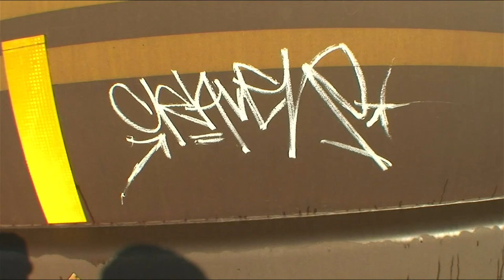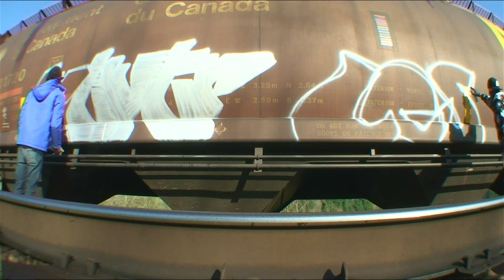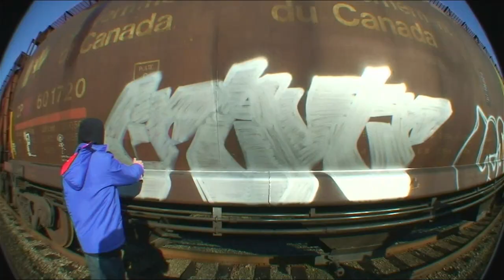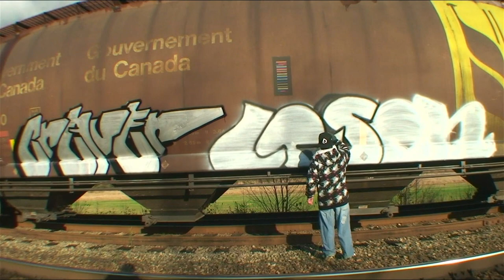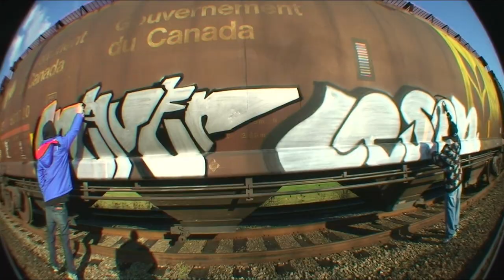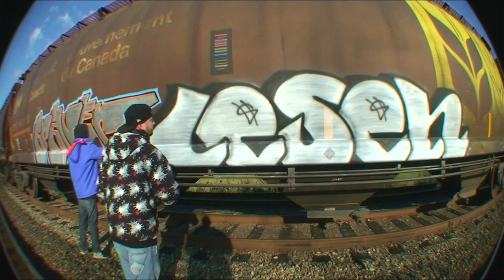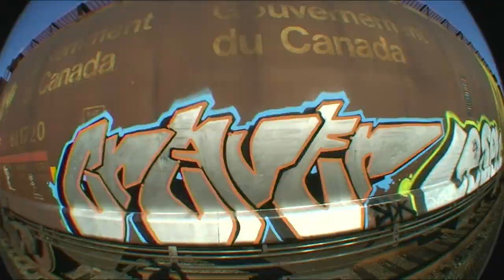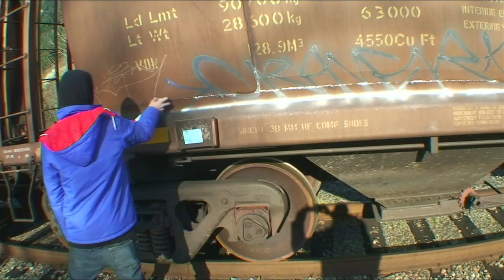CRAVER & LESEN SDK - Train Graffiti Video - RAW Audio - Stompdown Killaz